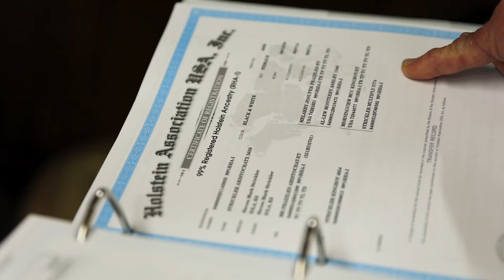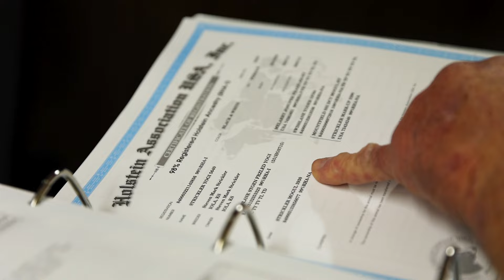What's Up at Holstein USA: Forward Progress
Today’s dairy producer runs an operation that is more efficient than ever. A lot of it is because of how science has revolutionized cattle breeding. So, what’s the next step?